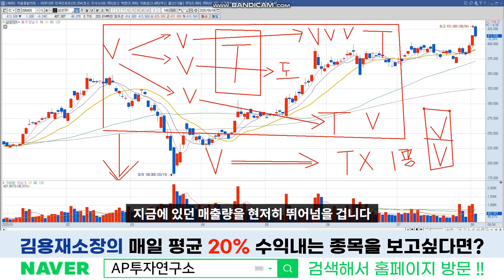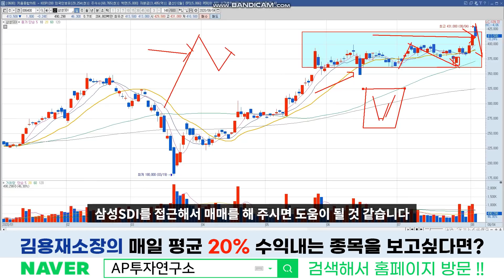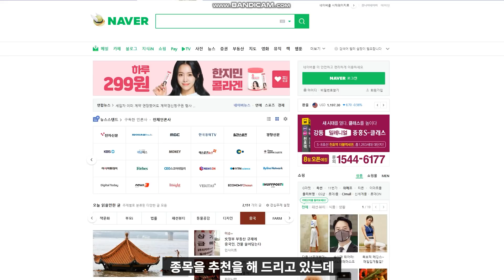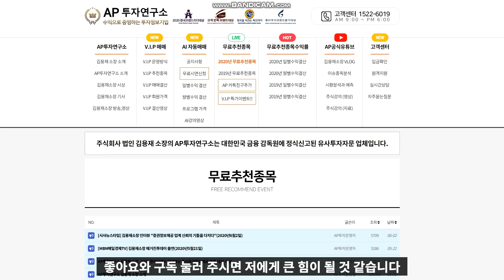삼성sdi (006400) - 프리미엄이 아직 붙지 않은 종목! 지금이 매수적기! 프리미엄 붙기 시작한다면?